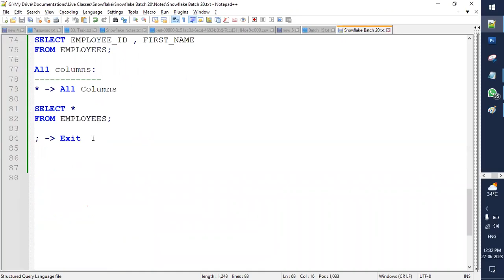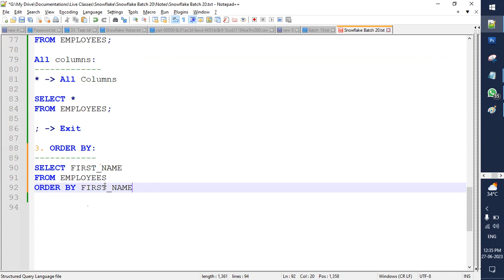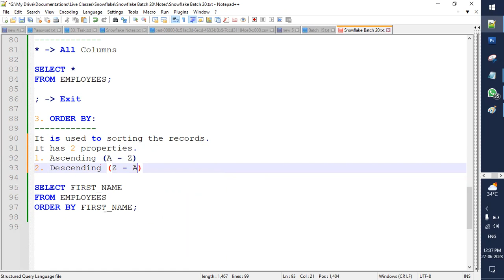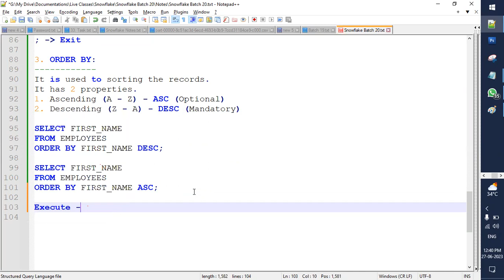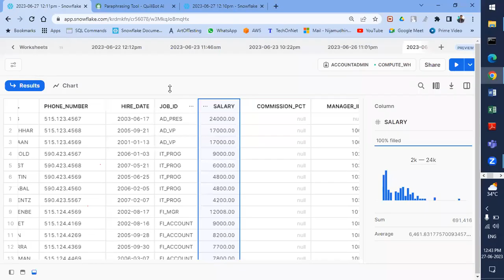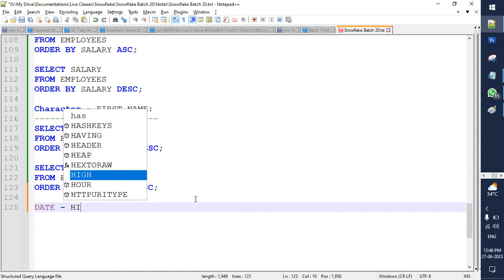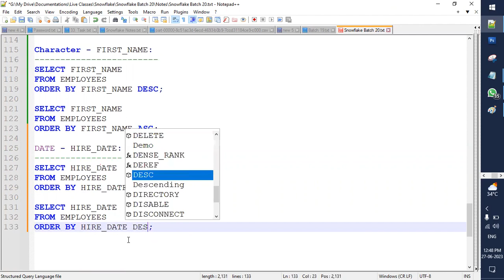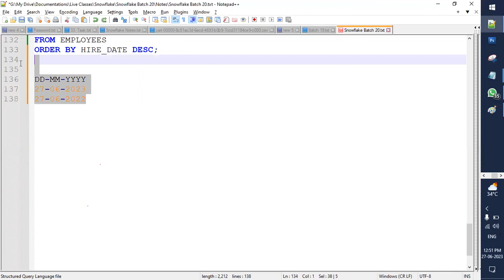14. SQL Essentials: ORDER BY Clauses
📊🔍📚 SQL Essentials: ORDER BY Clauses 📚🔍📊

💬 We'd love to hear your thoughts and questions in the comments section below. Let's decode data together! 💬🤝